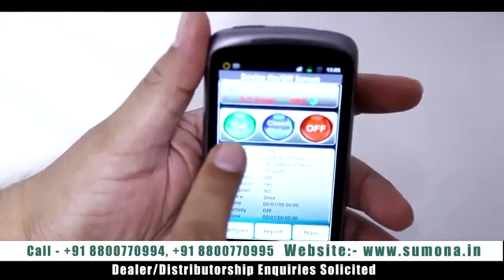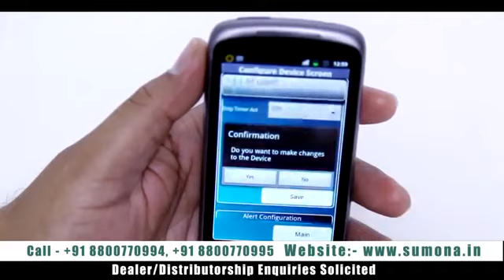CIH Street Light Management System By Sumona Automation Pvt. Ltd, Noida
Some of our Major products are Home & Office Automation System, Remote Street Light Operation/Management System, Single/3Phase Power Monitoring System, Genset Monitoring System, PLC Machine Monitoring/Control System, Irrigation and Water Pump Management System, Streetlight Management System, GSM Monitoring System, Embedded Design House.